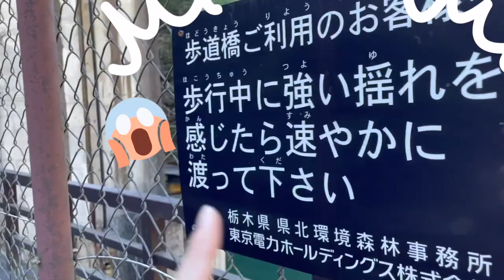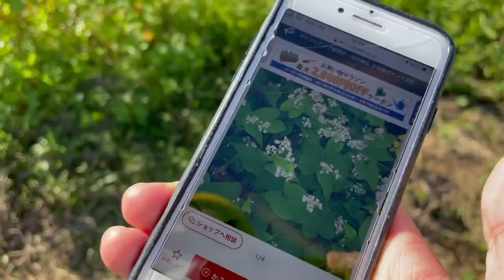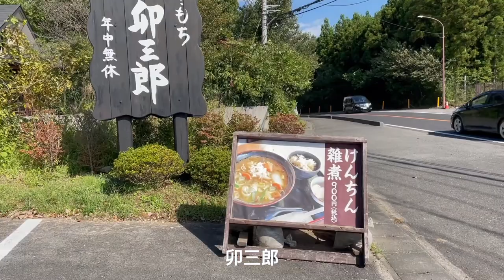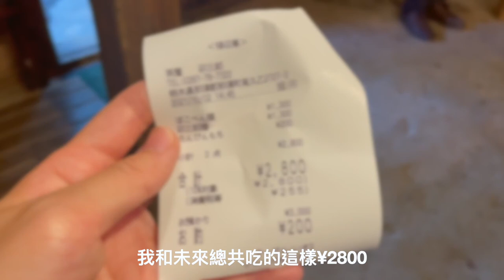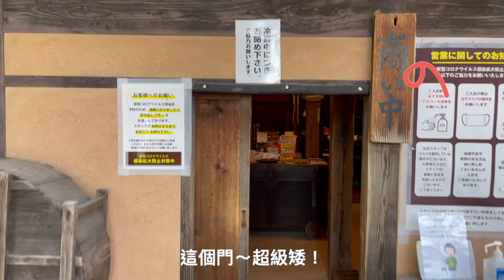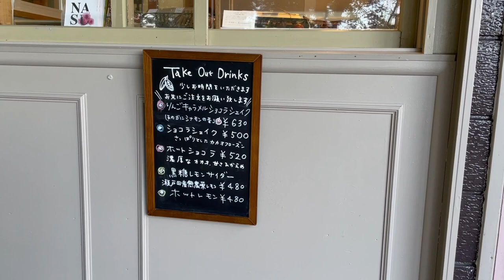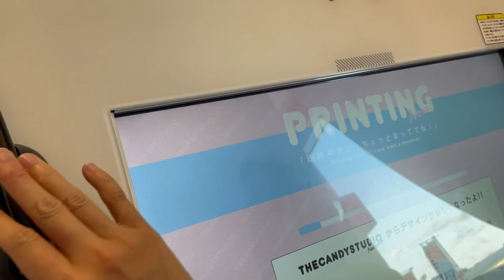日常vlog｜夯到外縣市的『和食鄉土料理』、秘密甜點店：小巷森林裡的巧克力（飲品）專賣店、塩原溪谷森林步道散策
今天又要來和大家分享我們家最愛跑的栃木縣『那須』

那須有很多店都藏在森林裡
不好好做功課很容易會錯過很多讚店喔！
記得看完影片順便加入必去名單！（笑

這次幫大家安排了半日遊～
但是需要有車～自駕比較方便喔！
餐廳和觀光地點資訊po在下面！

資訊：
1.塩原溪谷步道：直接在地圖輸入『塩原渓谷歩道』
這邊的步道有很多條～每條都有不同的景色欣賞！喜歡大自然散策的您們不能錯過喔！（偷偷和您們說：這邊的楓葉超級美麗）

如果想要體驗日本道地的鄉土料理～那這一家一定是『必去』！
麻糬是這家的『必點』大家千千萬萬不要錯過！

一家小小的店、目前只有外帶沒有內用喔！
嚴選來自越南的可可豆、從烘焙到製作成巧克力的過程
都非常的細心、不只巧克力！！！飲品也非常的好喝～超級有誠意！
給你超濃郁的巧克力（巧克力以外的飲品也有喔）
偷偷說：他們家的巧克力雖然有一點貴...但是非常非常的好吃！
你們吃吃看就知道（挑眉

我和大家分享的餐廳～都是我們去至少超過3次以上!!!
可見我們有多~~喜歡（笑
分享給你們～希望你們也會喜歡喔！

謝謝您們一直以來的支持～觀看我們的影片！
讓我從本來只是想要單純的紀錄生活
開始慢慢認真的想～題材和你們分享了（笑
但因為疫情的關係...題材真的很有限
不管怎樣！只要有題材紀錄～我都會認真製作成影片的！
下個影片見拉～